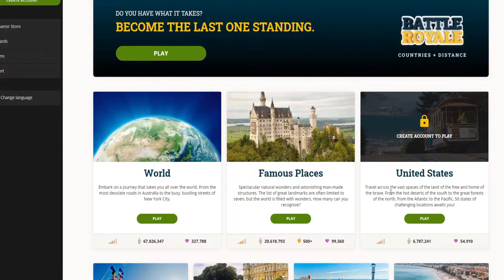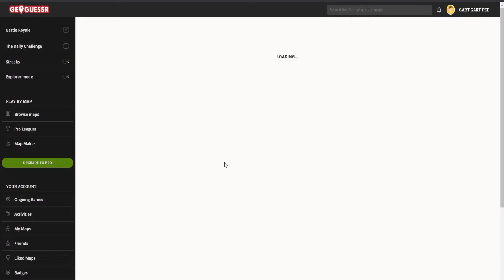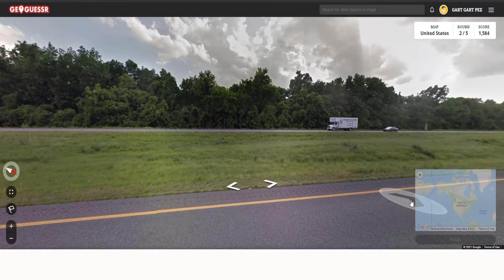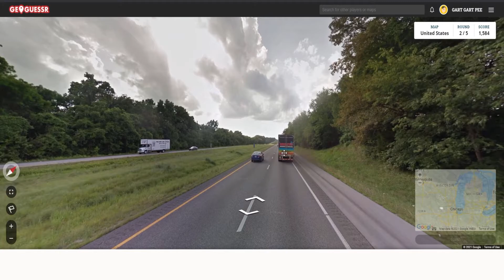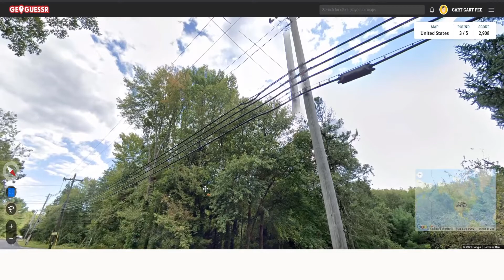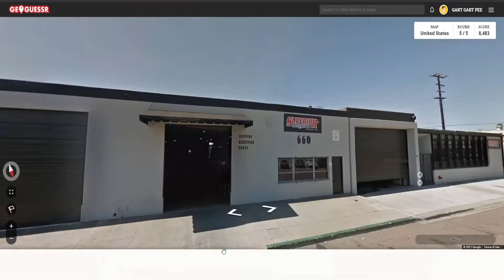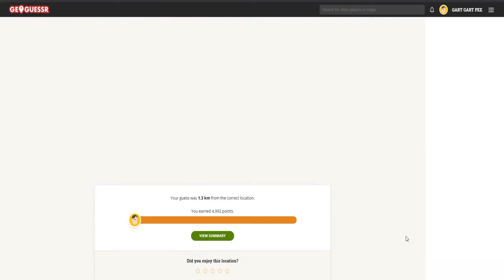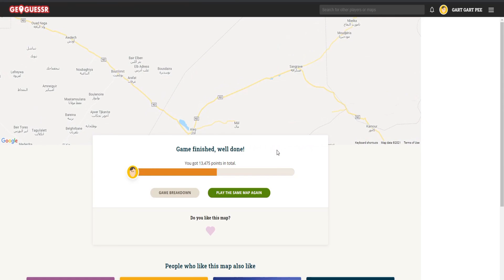MEN GUESS DIFFERENT STATES - Geoguessr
Your two favorite Bulgarians are here to perform some important espionage in the United States of 'Murica. Snuggle up and watch us struggle. Or else you will never again be able to drink a refreshing cold glass of water, only room temp for you, FOREVER.